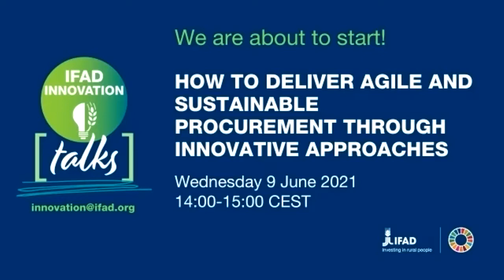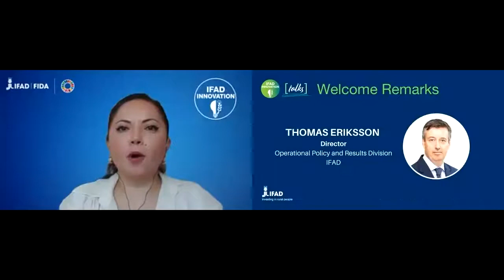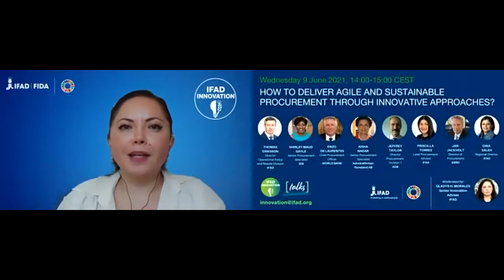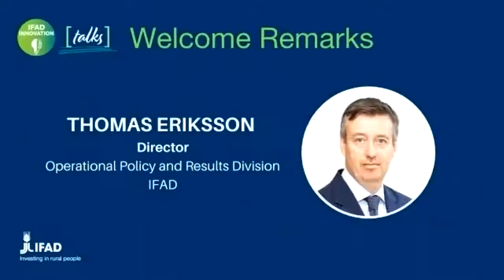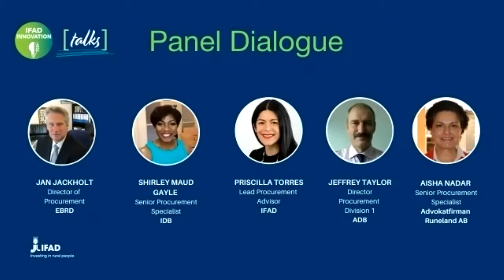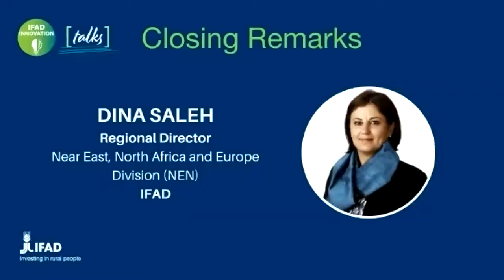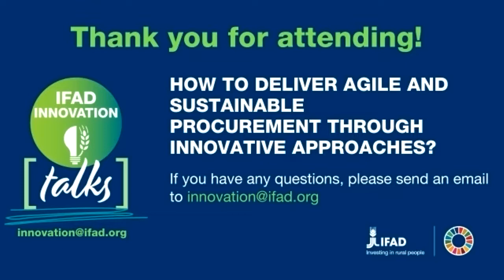InnovationTalk#5 - How to deliver agile and sustainable procurement through innovative approaches.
IFAD Innovation Talk #5

How to deliver agile sustainable procurement through innovative approaches?

Event date. 9 June 2021 | 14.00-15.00 CEST

Speakers and guests from: IFAD | Advokatfirman Runeland AB| Asian Development Bank (ADB) | European Bank for Reconstruction and Development (EBRD) |Inter-American Development Bank (IDB) | World Bank

Event documentation: Find the event agenda and more at the official event webpage

Subject: Efficient and transparent procurement is a key determinant for effective development, as it links funding activities. Procurement in donor-funded projects faces two main challenges: one, effectively enforcing environmental and social safeguards, and two, tending to complex, sometimes evolving needs that are not fully clear at the start of the procurement process.
 The event explores: how agile and innovative approaches to procurement can be introduced to support institutional effectiveness and sustainable procurement; which preconditions must be met; how an enabling environment for innovative solutions can be created.

Skip to a section:

00:00 Welcome by moderator, Gladys H. Morales, IFAD

01:40 Opening remarks by Thomas Eriksson, IFAD
03:40 Keynote speech, Enzo de Laurentiis, World Bank
09:45 Panel discussion with: Jan Jackholt, EBRD / Shirley Maud Gayle, IDB / Priscilla Torres, IFAD / Jeffrey Taylor, ADB / Aisha Nadar, Advokatfirman Runeland AB
42:27 Q&A

52:52 Closing remarks by Dina Saleh, IFAD
59:15 Farewell and thanks by Gladys H. Morales, IFAD

Find out more
IFAD Innovation YouTube channel.

Innovation at IFAD.